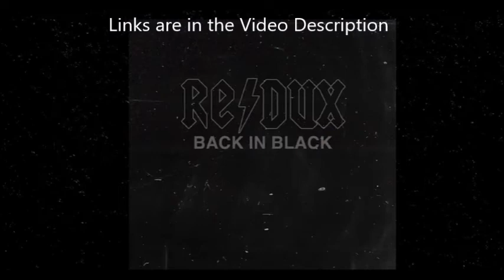ACDC “Back In Black“ Redux album and “The Best Of AC/DC” album in the works!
get set for a new Redux album from Magnetic Eye Records ... they have previously released resux albums for Alice In Chains, Black Sabbath and Pink Floyd now they set their sights on a tribute to AC/DC‘s .. “Back In Black“ album they started a Kickstarter site and have a video trailer their see link below. a very cool “Back In Black Redux” tribute album... and also they have “The Best Of AC/DC” planned which will feature 13 bands some bands that will be included on the best of are Red Fang ... Howling Giant, Udo Dirkschneider and former Accept bassist Peter Baltes.